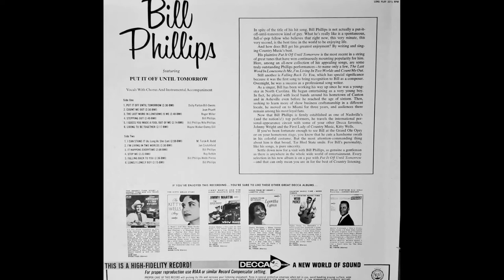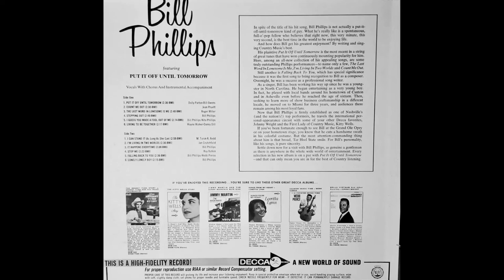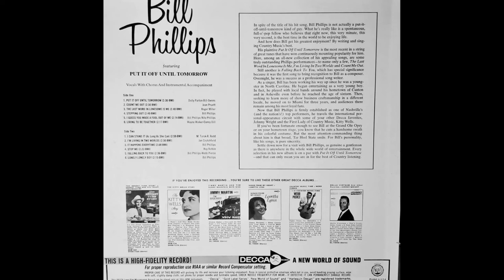Bill Phillips "Put It Off Until Tomorrow" complete mono vinyl Lp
Released Decca Records DL 4792
Entered the Billboard Country Albums chart July 30, 1966, spending 20 weeks, peaking at #11

A1 Put It Off Until Tomorrow
Backing Vocals – Dolly Parton
Written-By – Bill Owens, Dolly Parton

A2 Count Me Out
Written-By – Jean Pruett

A3 The Last Word In Lonesome Is Me
Written-By – Roger Miller

A4 Stepping Out
Written-By – Bill Phillips

A5 I Guess You Made A Fool Out Of Me
Written-By – Bill Phillips, Nita Phillips

A6 Living To Be Together
Written-By – Danny Dill, Wayne Walker

B1 I Can't Stand It
Written-By – Mitchell Torok, Ramona Redd

B2 I'm Living In Two Worlds
Written-By – Jan Crutchfield

B3 It Happens Everytime
Written-By – Bill Phillips

B4 Stop Me
Written-By – Roy Botkin

B5 Falling Back To You
Written-By – Bill Phillips, Webb Pierce

B6 Lonely Lonely Boy
Written-By – Bill Phillips